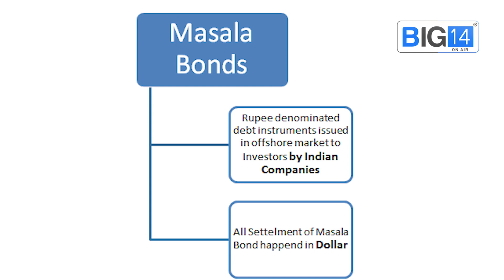എന്താണ് മസാല ബോണ്ട് ? | Masala Bond